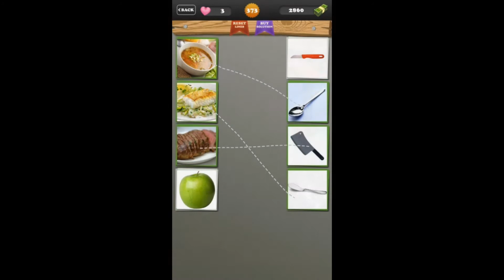Kombiniere die Bilder - Episode 20 Level 371-380 [HD] (Mach the Pics)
Kombiniere die Bilder - Episode 20 Level 371-380 by APPOH
Match the Pics - Episode 20 Answers 371-380 by APPOH